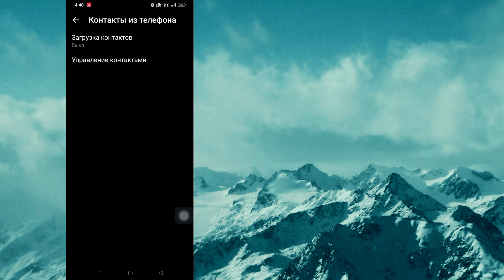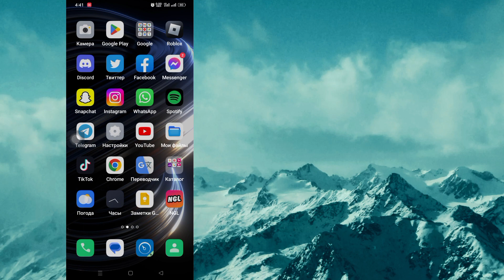Как удалить предложенные в Messenger 2023 | Как удалить рекомендуемых людей в Messenger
Здравствуйте, зрители, добро пожаловать в Solution Box. В этом видео вы узнаете.  Как удалить предложенные в Messenger 2023 |  Как удалить рекомендуемых людей в Messenger